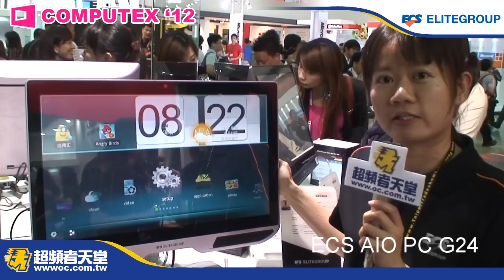超頻者天堂 - Computex 2012 精英電腦 ECS EliteGroup專訪〈上集〉